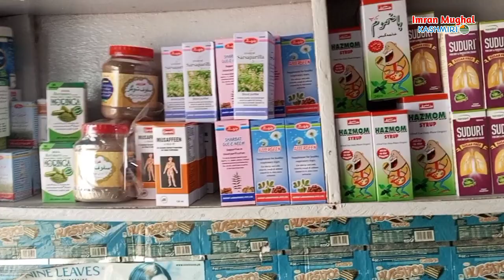Laborer Jutt's health would suddenly deteriorate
Laborer Jutt's health would suddenly deteriorateLaborer Jutt's health would suddenly deteriorate